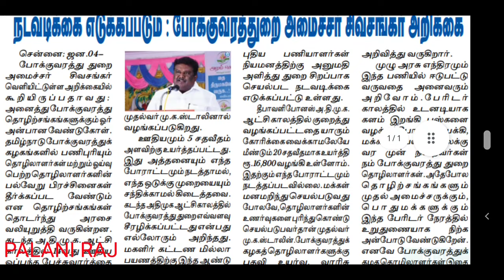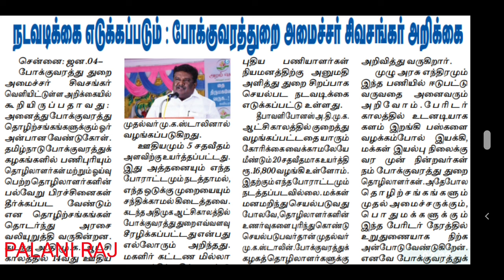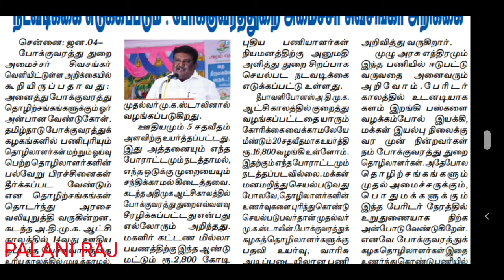TNSTC driver conductor recruitment latest news | TNSTC press release | TNSTC job | TNSTC vacancy